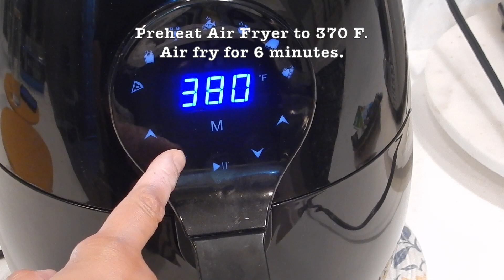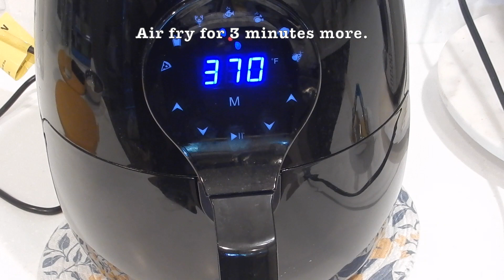Salmon Tacos | Taco Tuesday | Easy Air Fryer Recipes | Salmon Kababs | Hina Barkat.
Ingredients: (salmon kabobs)
2 pieces of Salmon.
1 tsp Coriander powder.
1 tsp Cumin powder.
1 tsp Crushed Red Pepper flakes.
1 tsp Onion powder.
1 tsp Garlic powder.
1/2 tsp Salt.
1 tsp Red chili powder.

Ingredients: (sauce)
3 tbsp Bbq sauce.
1 tbsp Ketchup.

Ingredients: (tacos)
Tortillas.
Avocado.
Raddish.
Fresh Cilantro.